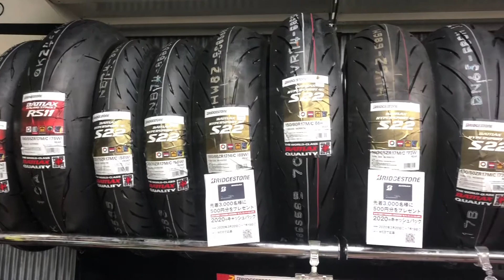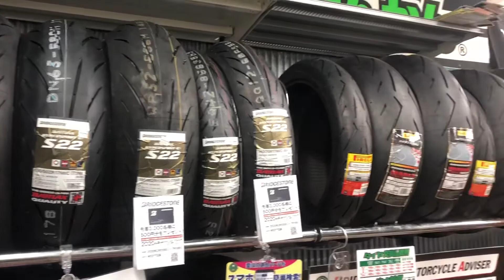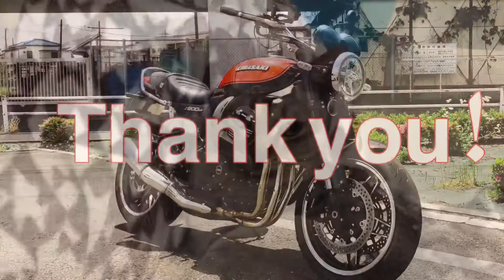KAWASAKI Z900RS FULL SYSTEM ORIGINAL EXHAUST ENGINE SOUND ONLY MOTOVLOG 2RINKAN GoPro TOKYO JAPAN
KAWASAKI Z900RS FULL SYSTEM ORIGINAL EXHAUST ENGINE SOUND ONLY MOTOVLOG 2RINKAN NIRINKAN GoPro hero 8 Black TOKYO JAPAN 2020 izakaya gokuraku yodare sakaba choufu